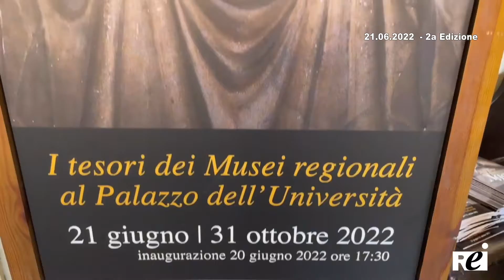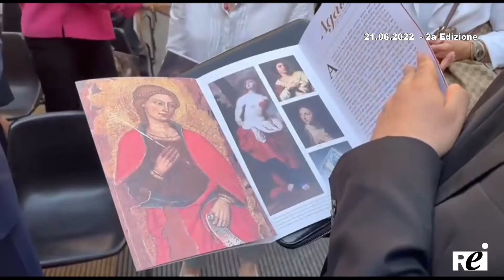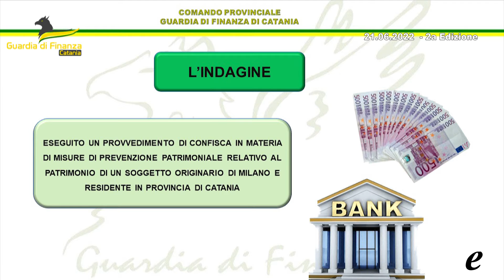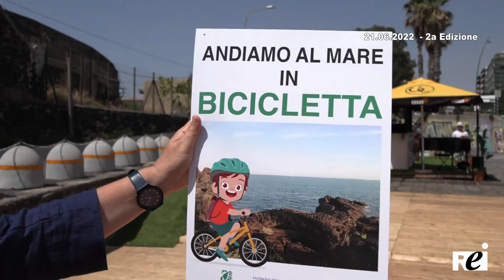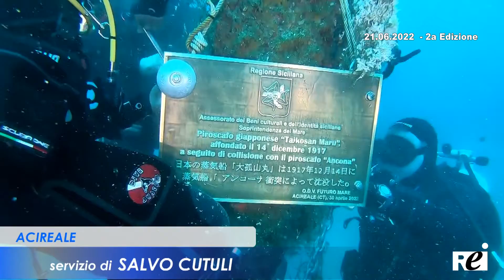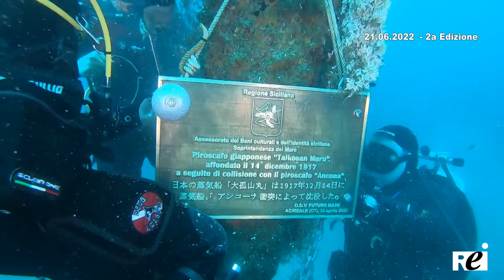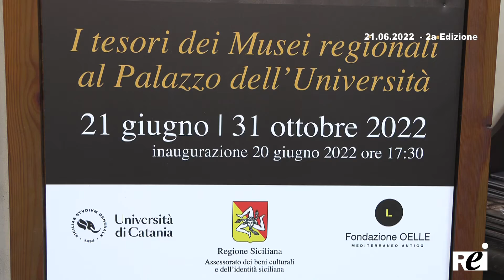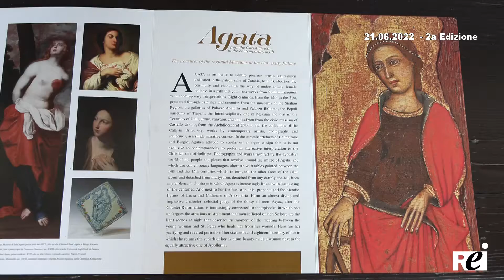OraTG REITV 21-06-2022 - 2a Edizione